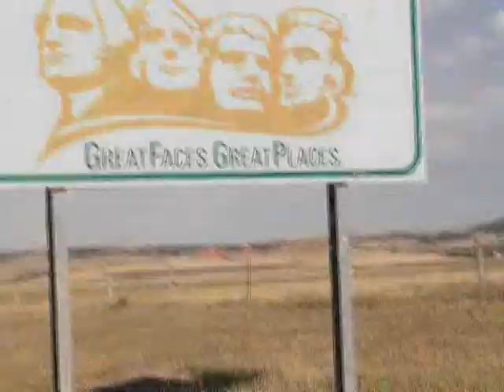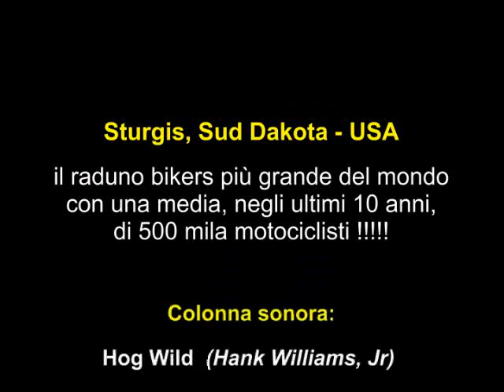Sturgis 2005.wmv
"The low rollin' sound that'll shake the ground Comin' out of long pipes..." (Biker chick by Jo Dee Messina)